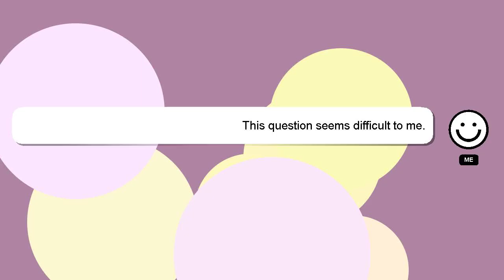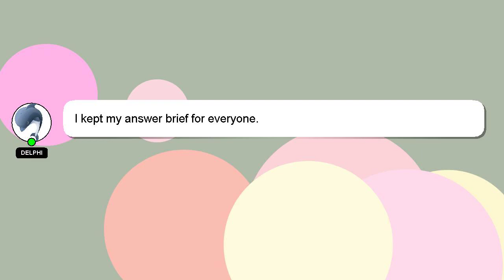How to recover ugc net application number?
A quick introduction about me, Hello, I am Delphi. Let me assist you in answering any questions you may have. - How to recover ugc net application number?

Your answer will be recognized and appreciated, and I will 'heart' it to show my appreciation.

*2 What we are experimenting :*